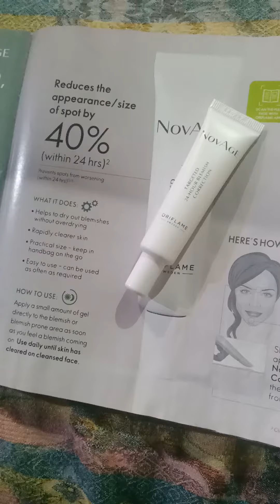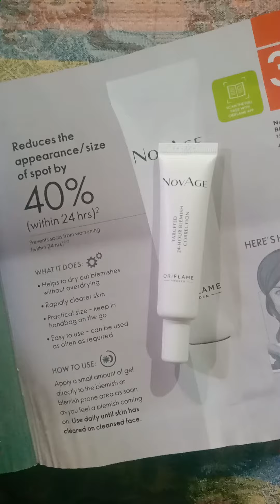oriflame novage targeted 24-hour blemish correction.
oriflame salicylic acid tube. Novage targeted 24-hour blemish correction review by Najia Saeed